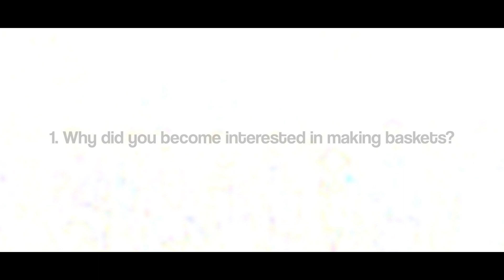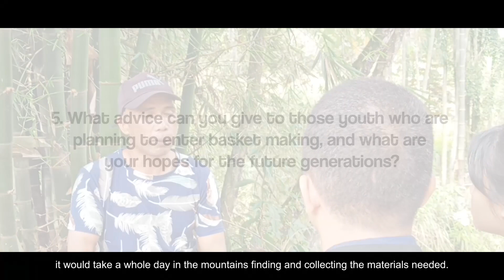ROMENO SUCLATAN | An Artisan Interview on Basketry